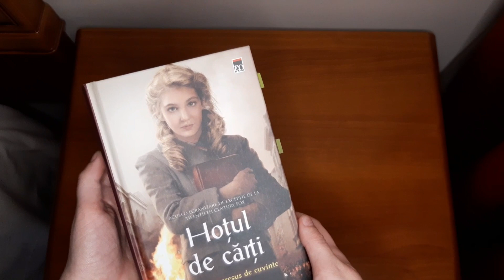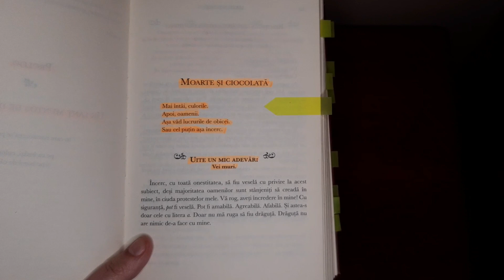Hoțul de cărți| book review *fără spoilere*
„Hoțul de cărți” e una din cărțile pe care nu am vrut să le citesc, dar totuși a ajuns la mine și am ales să îi acord o șanșă și în clipul de azi îmi dau cu părerea în legătură cu această carte.

Unde mă puteți găsi?